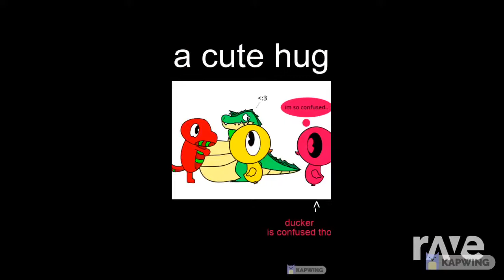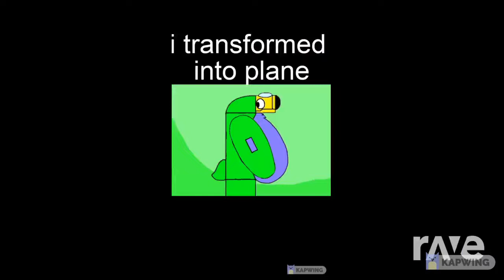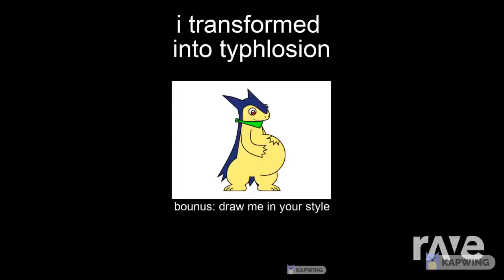Rave object douga: Rave object douga Paralyze